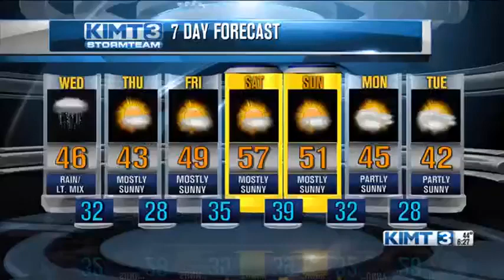Meteorologist Chris Nelson likes Mom's ties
Moment from the 6 o'clock news